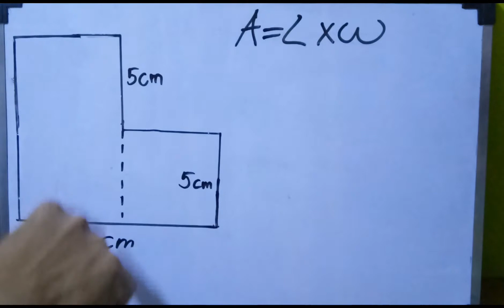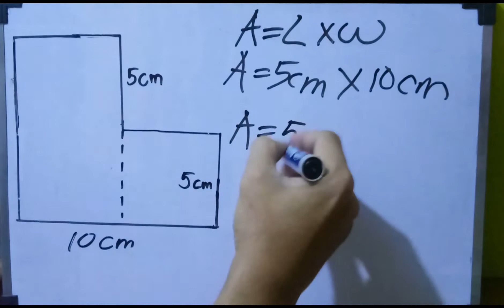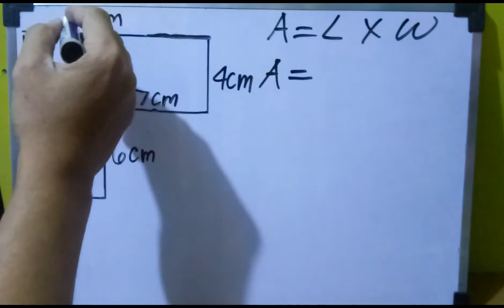Mathematics 4 Quick Tutorial Finding the Area of Irregular Figure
Mathematics 4 Quick Tutorial Finding thr Area of Irregular Figure 4th Quarter